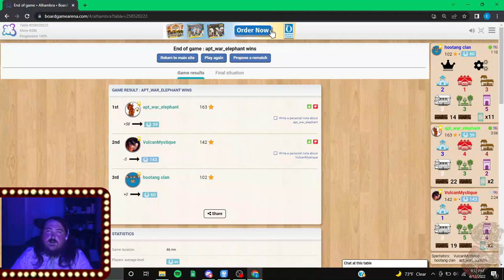Alhambra Live Playthrough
Twitch Live Stream of a Board Game Arena match of Alhambra that aired Tuesday April 12, 2022.